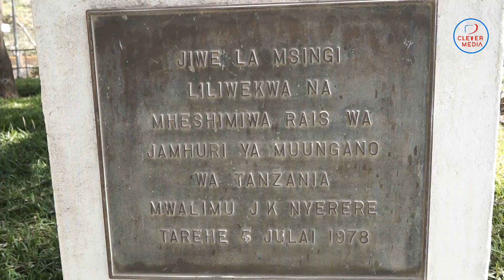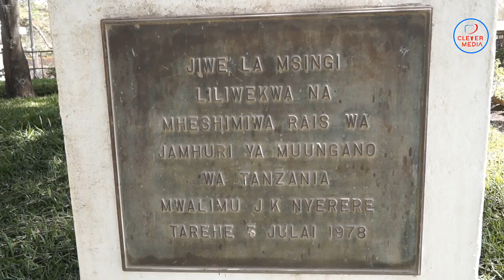MBEYA "CEMENT" YARUDISHA FADHILA KWA WANANCHI.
Kampuni ya Saruji (Mbeya Cement Ltd) imetoa hekari 700 kwa wanakijiji wa Songwe Viwandani halmashauri ya wilaya ya Mbeya Kwa ajili ya kuendeleza shughuli za kilimo.